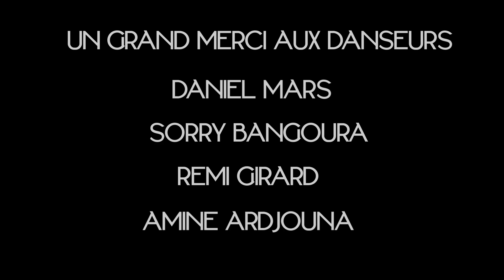Tristan Eliaz "Cela m'étonne " (clip officiel)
Tristan interprète une de ses composition .C est le titre de son premier album